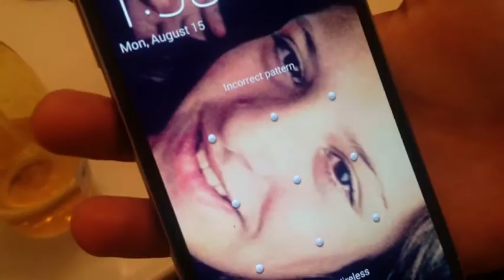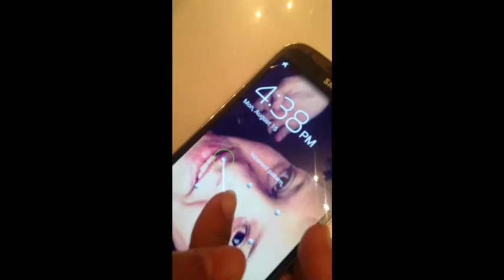Real life room escape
Today I am announcing that for the first week of school I will be uploading randomly! Since my schedule is being dramatically changed.
Add me on Snapchat! Username: disneyd17